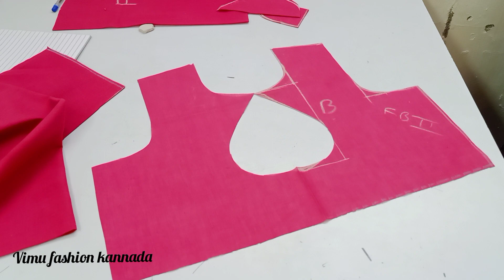boat neck full blouse cutting and blouse design in Kannada language. mini Banaras blouse cutting.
boat neck cutting and blouse design cutting in Kannada language. mini Banaras blouse cutting.